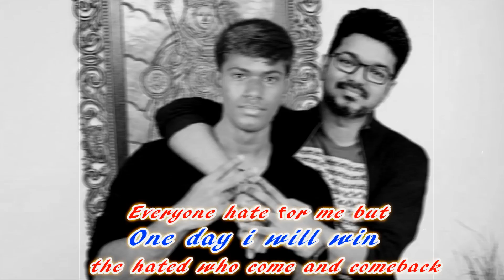Ennoda Annen Ennoda Thalapathy ❤️❤️ | Thalapathy Fan Dream...😍 | AathiVj EdiTzz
தளபதியை பார்க்கத் துடிக்கும் பல கோடி ரசிகர்களில்  நானும் ஒருவன்...❤